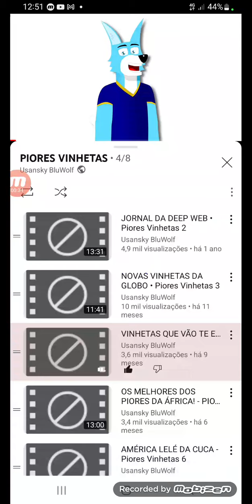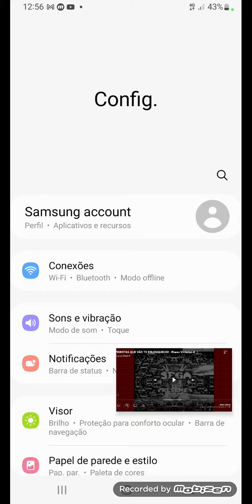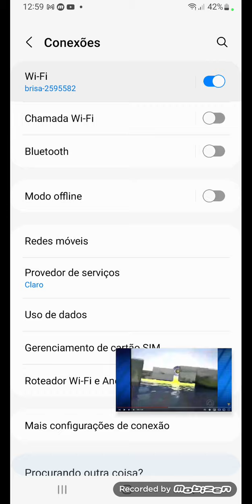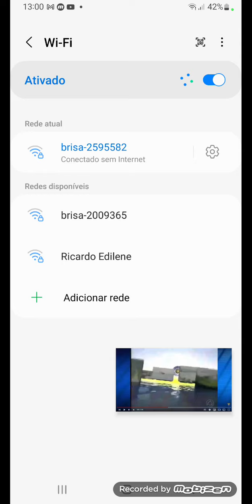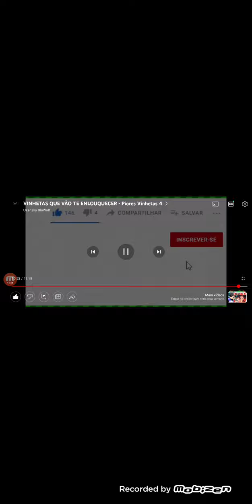reagindo a piores vinhetas 4